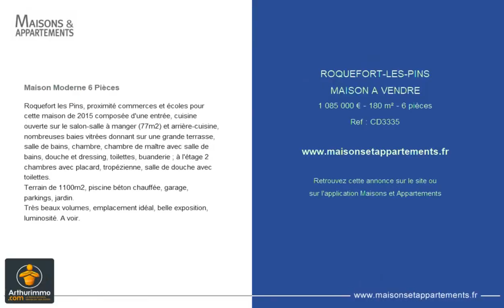ROQUEFORT-LES-PINS - MAISON A VENDRE - 1 085 000 € - 180 m² - 6 pièce(s)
Référence : CD3335

Maison Moderne 6 Pièces

Roquefort les Pins, proximité commerces et écoles pour cette maison de 2015 composée d'une entrée, cuisine ouverte sur le salon-salle à manger (77m2) et arrière-cuisine, nombreuses baies vitrées donnant sur une grande terrasse, salle de bains, chambre, chambre de maître avec salle de bains, douche et dressing, toilettes, buanderie ; à l'étage 2 chambres avec placard, tropézienne, salle de douche avec toilettes.
Terrain de 1100m2, piscine béton chauffée, garage, parkings, jardin.
Très beaux volumes, emplacement idéal, belle exposition, luminosité. A voir.

|2475440|